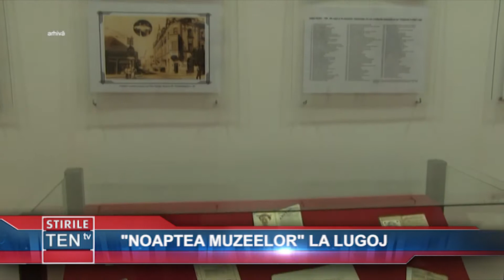NOAPTEA MUZEELOR LA LUGOJ - 09 MAI 2018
NOAPTEA MUZEELOR LA LUGOJ

STIRILE TEN TV, LUGOJ, TELEVIZIUNE, STIRI, TIMIS,